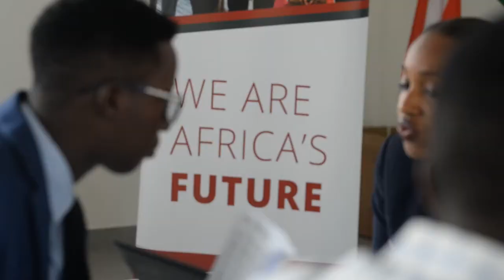Industry Engagement Video